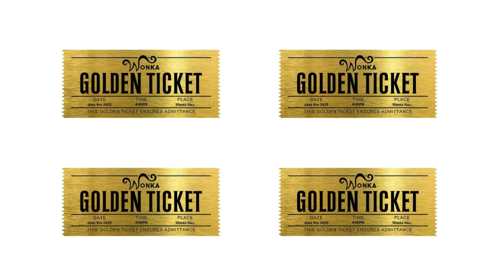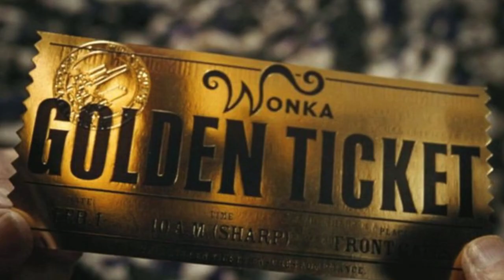The lovely meaning behind the Golden Wonka tickets!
Willy Wonka is one of the most iconic characters in movie history. And the Golden tickets helped to contribute to that legacy, but have you ever thought about it's origins? That's what i'm trying to explain today, thanks to the new Wonka movie.